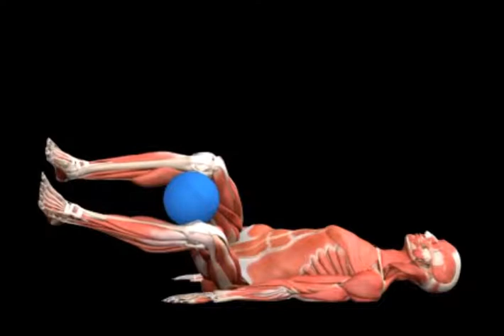Medicine Ball Lying Twist